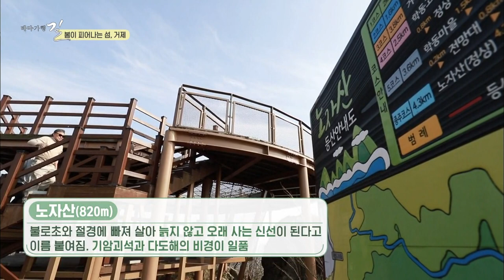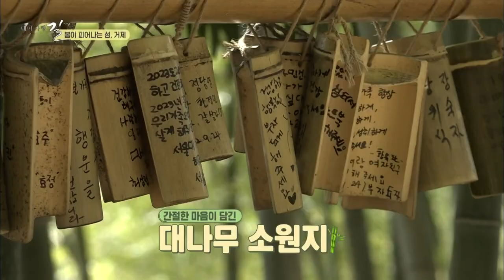[테마기행길] 봄이 피어나는 섬, 거제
오늘 테마기행 길에서 찾아간 곳은 거제도

스토리가 담긴 매미성부터 물속까지 들여다보이는 구조라해수욕장까지

거제도의 아름다운 풍경을 함께 만나보세요!